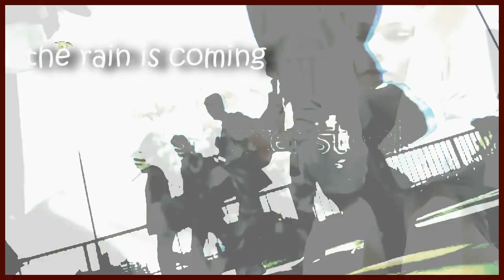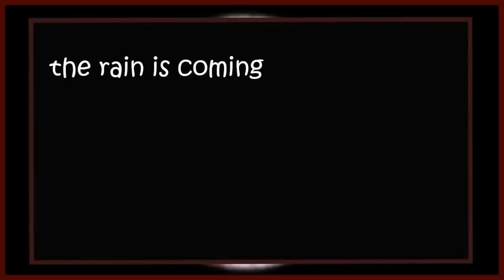"Delores" featuring Jane Hall (cameragirl803)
"Delores"

please click on the "show more" button below

"Delores",the twentieth song in "The Singer Series" featuring the talented and charming Jane Hall singing an original song by Rob Elliott and Tom Simanek.
For more music from these three,use the links listed below

Delores

Delores with her two bags
waiting for the train,
standing at the station,
it's every day the same.
Have you been to market?
Where is it you go?

talking all the time,
deep in conversation,
and reaching out for mine.
Are you simply lonely?
Only you can know.

The rain is coming
you're not running
you're not seeking cover.
Delores there and back,
Delores right on track...
The train is coming
you're not running
there's no other lover

morning,noon,and night,
waiting on the platform,
is everything alright?
Do you have a family?
Is the station home?

you're not running
you're not running
here's no other lover

you're not running
there's other lover

Rob Elliott and Tom Simanek